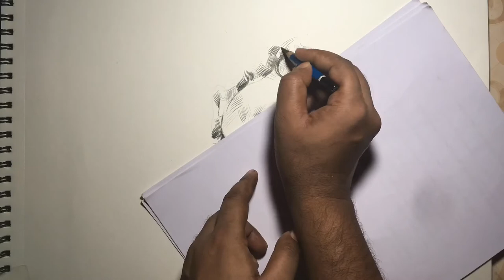How to draw a caricature | Arijit Singh | Tum hi ho | Ashiqui 2.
Song: Tum Hi Ho
Movie: Aashiqui 2
Singer: Arijit Singh

This video is made just for Education & non-commercial purposes.
The purpose of DRAWING ART is to Educate Art to Public.
We only want bring to everybody with our artistic talent. Hope you enjoy this video. We will do so immediately.
Once I have received your message and determined you are the proper owner of this content I will have it removed, no drama at all. This channel is strictly for Art and education purposes only and no profite is being made.

These Song do not belong to me.